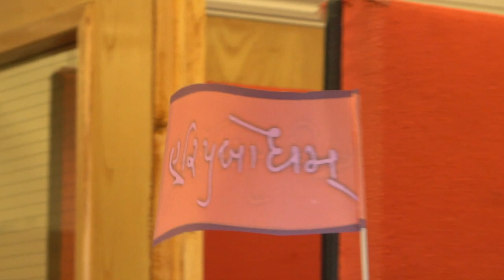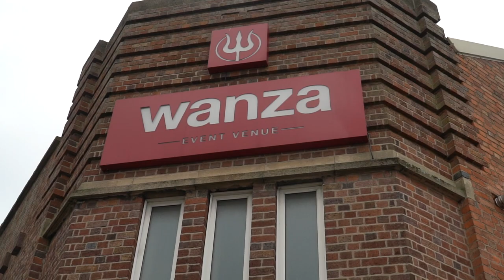Atmiya Parivaar Sabha Glimpse - Leicester UK